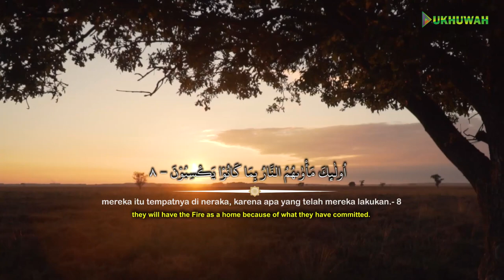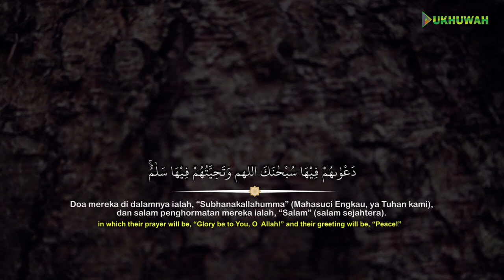Murotal Santri | Qori' Dimas | Q.S. Yunus Ayat 7 -10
Yuk Salurkan Donasi Kebaikan Untuk membantu Biaya Operasional siaran tv dan kegiatan Dakwah Al Ukhuwah Ke Rek : 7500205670 BSI A/N. Yayasan Pendidikan Al Ukhuwah. Pengeluaran -+6JT/bulan.